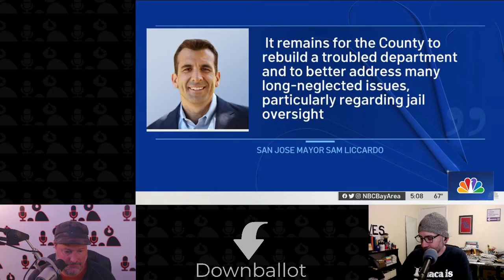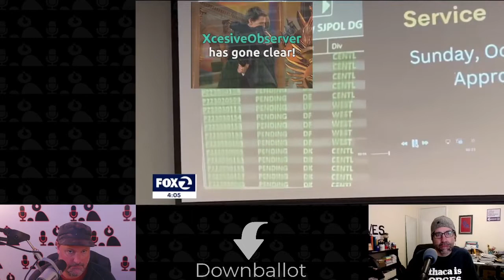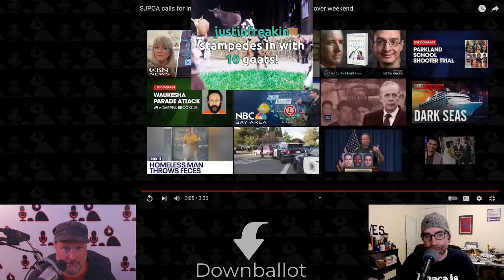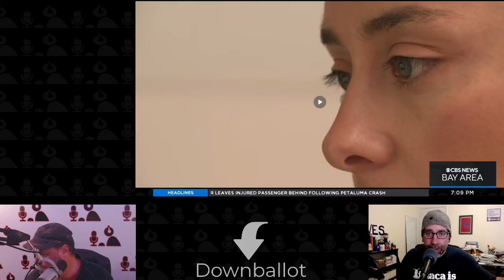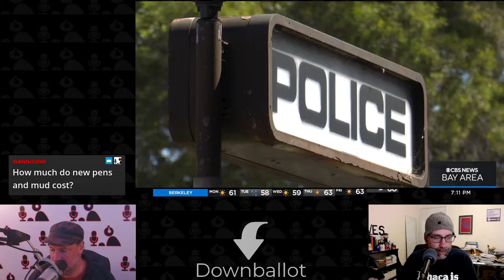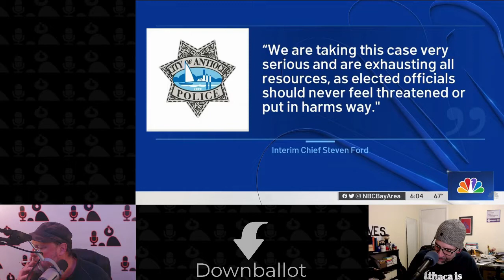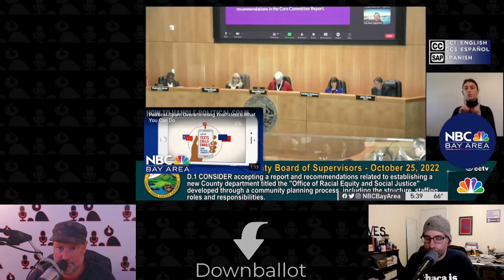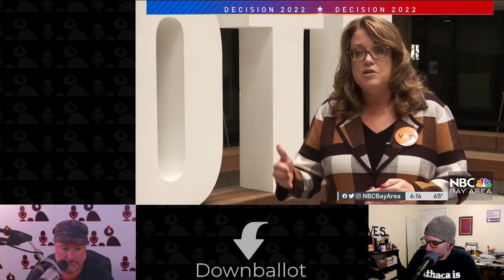Downballot EP132 - More Ballot Box Bingo And One Badass Granny